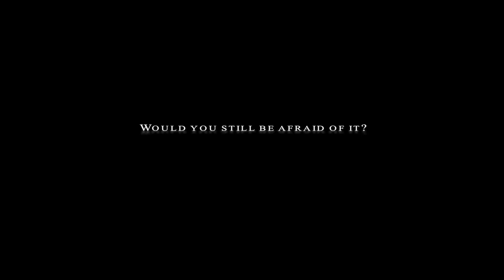Never Too Late trailer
official trailer of Never Too Late